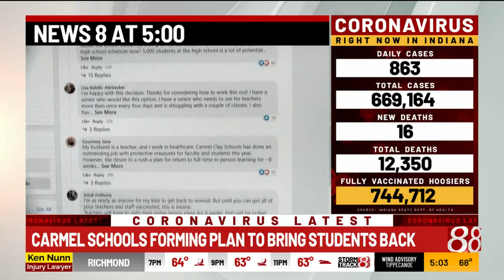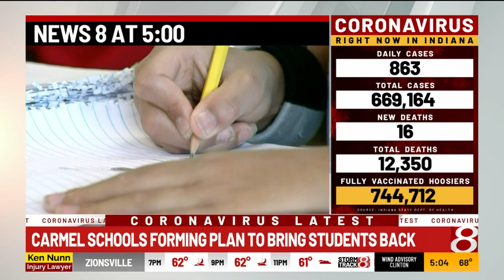Carmel Clay, Noblesville eye plans to put all students back in classrooms